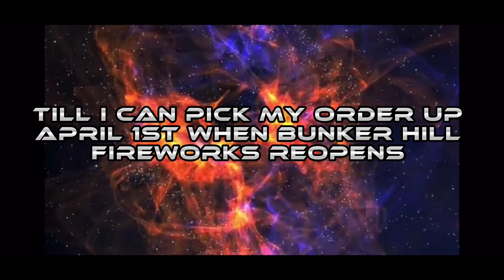Something to tide me over￼ from wholesale ￼ till I can pick my order up from Bunker Hill April 1￼st￼